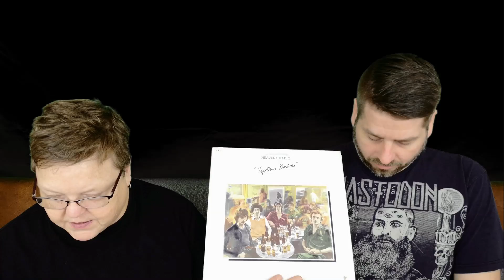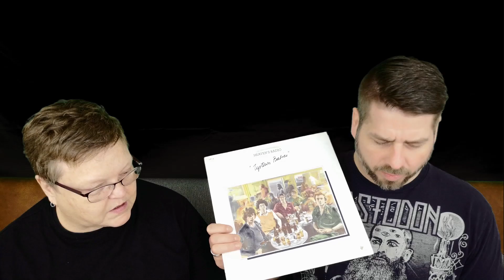Reviews From The Crawl Space - Episode 022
A trip through the vinyl collection...

Today's trip:

Shari Ulrich
Brian Plummer
Heaven's Radio